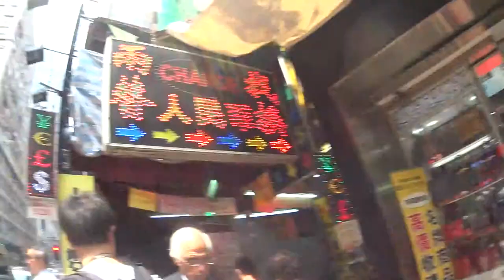また日本に帰ります また飛行機の時間間違えました エベレストに行ってきます！194/1000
また日本に翔ります　また飛行機の時間間違えました

2017年4月1日より6月15日までエベレストに行ってきます！ただのメガネ屋、山の経験もまったくない３児のパパが家庭や、色々なものを壊さずエレベレスト登頂まで、毎日の山に関係なく、何の変哲もないことまで、裏も表もひたすら毎日UPします。登頂するまで、毎日、たまにエベレストに向けトレーニングしている様子、大方はトレーニングをさぼっている様子をお届けします。なおメガネ屋なので、ブログの最中には毎日無駄にメガネの紹介をしていきます。

◾️今後の予定

2015年7月ロシアの7サミット エルブルース 5.642m。

2015年末。7サミット アルゼンチンのアコンカグア 6.962ｍ。

2016年6月ペルー ワスカラン 6.768m。

2016年9月ネパール マナスル8.156m 。

2017年4月1日より6月15日アイランドピークを通って、エベレスト8.848m。